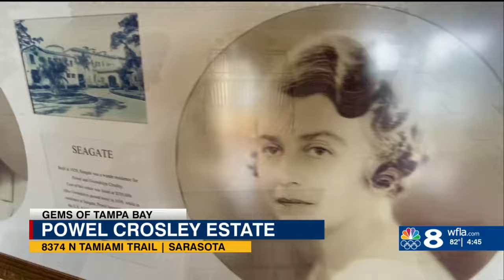Historic waterfront Gem of Tampa Bay hosting open house tour this week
The Powel Crosley Estate in Sarasota is a historic mansion built in 1929 by innovator Powel Crosley Jr. The venue will host an open house on Wednesday for the public to come in and tour.